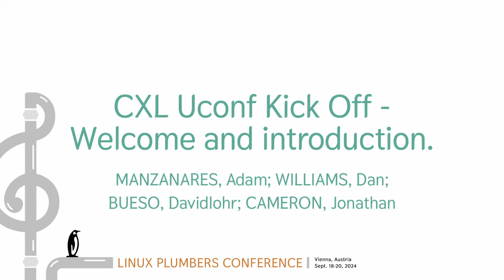CXL Uconf Kick Off - Welc... - MANZANARES, Adam, WILLIAMS, Dan, BUESO, Davidlohr, CAMERON, Jonathan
CXL Uconf Kick Off - Welcome and introduction - MANZANARES, Adam, WILLIAMS, Dan, BUESO, Davidlohr, CAMERON, Jonathan